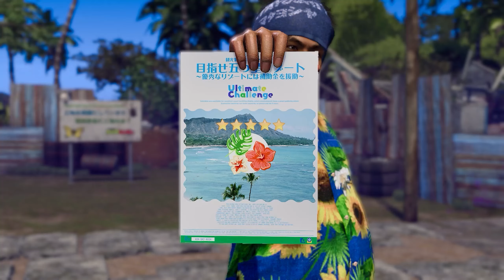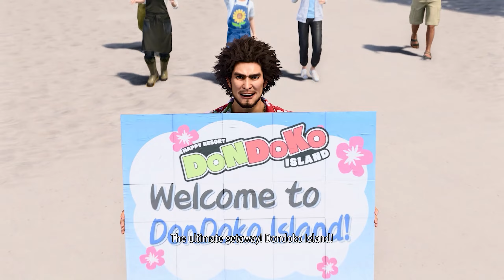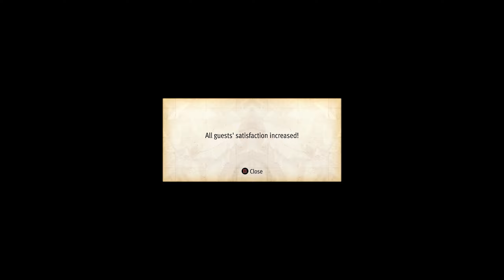Like A Dragon: Infinite Wealth | Dondoko Island Story - Road to 5 Star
This is a Video of the Dondoko Island Story - Road to 5 Star from Like A Dragon: Infinite Wealth.

Story Timestamps
- Dondoko Island
00:00 Rescue the Turtle (01:04 VS Street Thugs)
02:11 Arrived at Dondoko Island, The Resident & The Island Problem (Mukku, Gachapin & Matayoshi)
09:14 Repay Them (Cleanup Hitter)
11:09 Washbucklers Fukuyama & Helping Island to 5-Star
- Road to 1 Star
16:37 How to Rank Up & Gathering Material
21:16 DIY & Placement (I skip the Gathering Part)
29:47 Kasuga House
32:15 Start Day - 2, New Members Kenzo & Clean Up to Fix Up
35:06 Start Day - 3, Mukku Tanuki Statue & Washbucklers Back Again
39:39 Miss Dolphin (You can go back to Honolulu/Mainland) | 40:45 Cleaning Up Entrance |
41:15 Big Space & Recycling Area | 42:17 Cleaning Up Great Tree |
45:11 Start Day - 4
46:17 Resort Review, Level Up to 1-Star & Next Goal
- Road to 2 Star
49:07 Hills Area & Blocked by Washbucklers
1:00:07 Start Day - 5 & About Lodging | 1:02:59 Lodging Placement | 1:03:29 Clearing Hills | 1:05:16 Clearing Lighthouse  |
1:08:33 Start Day - 6 & Request of Hospitality
1:10:04 Dondoko Island Guest
1:13:00 Start Day - 6, Furnishing Theme & Walking Path
1:15:07 Subaru & Developing Souvenirs
1:18:54 Start Day - 10 | 1:20:07 Clearing Lighthouse | 1:22:29 Clearing Hills |
1:24:13 Resort Review, Level Up to 2-Star & Building Bridge
- Road to 3-Star
1:26:35 Start Day - 11
1:27:35 Next Goal, Scheme & Dondoko Farm
1:30:09 Dondoko Farm, Yui & Saya
1:40:16 Upgrading House
1:41:15 Start Day - 15
1:44:48 Building Bridge to Fields & Clearing Fields
1:48:58 Building Bridge to Lake & Clearing Lake
1:51:09 Start Day - 18 | 1:53:24 Clearing Fields |
1:56:45 Resort Review, Level Up to 3-Star & Next Goal
- Road to 4-Star
1:57:58 The New Area Forest & Cave
2:00:05 Start Day - 20 & Pingwing
2:05:49 Pest (2:08:03 VS Boars)
2:09:07 Sirloin from Pest
2:11:03 Start Day - 22
2:14:00 Building Bridge to Cave & Clearing Cave
2:18:25 Building Bridge to Forest & Clearing Forest
2:22:25 Start Day - 28 | 2:24:43 Clearing Cave | 2:25:36 Clearing Forest |
2:27:39 Resort Review, Level Up to 4-Star & Next Goal
- Road to 5-Star
2:29:38 About Removing Washbuclers Threat
2:33:42 Dondoko Island Commersials
2:35:00 Campfire
2:35:43 Start Day - 31
2:36:25 Confronting Washbuclers & Final Battle  (2:37:45 VS Washbuclers)
2:40:05 Saya Power
2:42:19 Resort Review & Level Up to 5-Star
2:43:29 Conclusion